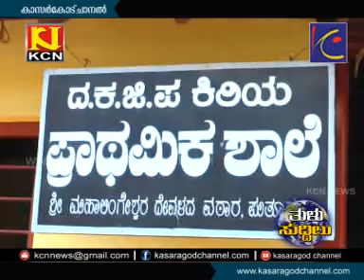KCN Thulu News 12 Feb 2017